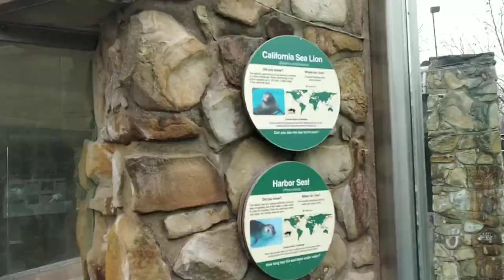California Sea Lion | Harbour Seal | Cleveland Metroparks Zoo